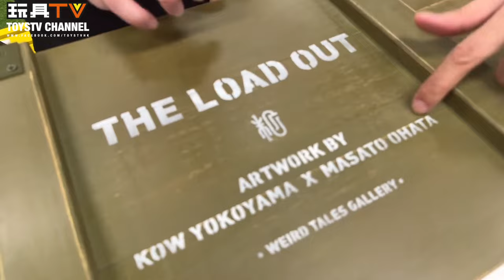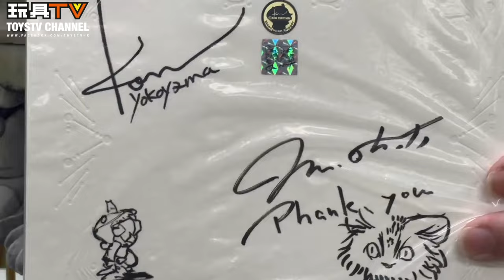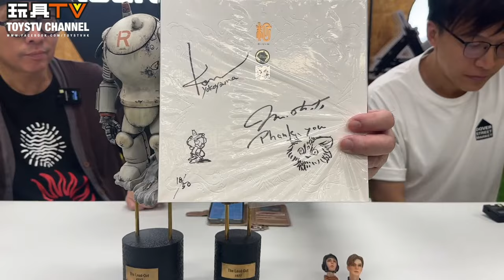「爆玩具」末那末匠 橫山宏 大畠雅人 THE LOAD OUT 聯名 MA.K 雕像TOYSTV Review